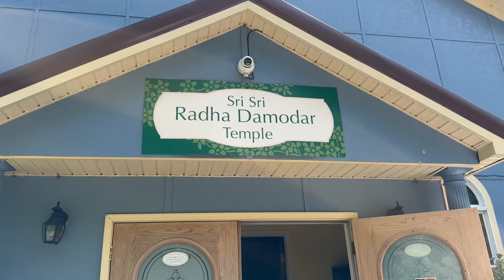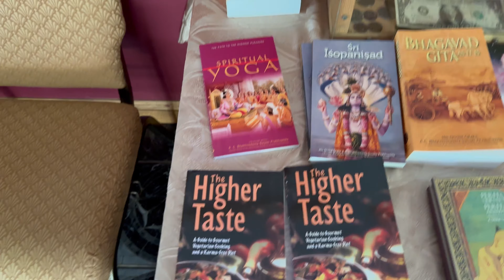Exploring Gita Nagri: A Peaceful Visit to the ISKCON Temple & Gaushala 🕉️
Hare Krishna

In this video, I take you on a serene journey to Gita Nagri, a beautiful spiritual retreat nestled in nature. Join me as I explore the ISKCON temple, where the tranquil atmosphere and devotional vibes offer a unique experience. I also visit the Gousala, where cows are lovingly cared for, embodying the spirit of compassion and respect for all living beings. Whether you're seeking spiritual inspiration or just curious about the life in Gita Nagri, this video captures the essence of this sacred place. 🙏✨